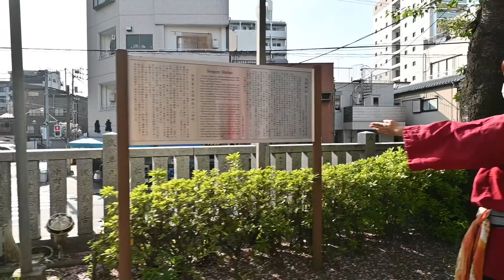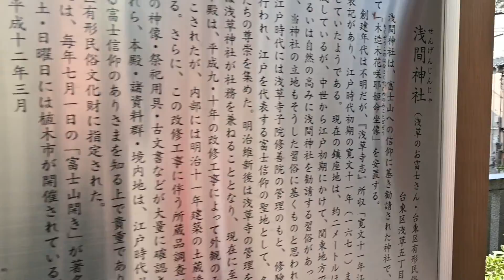Misa-chan climbs ... Mount Fuji !?!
Misa-chan from the Tokyo Rickshaw company wants to take me to Mount Fuji ... can she really do it?